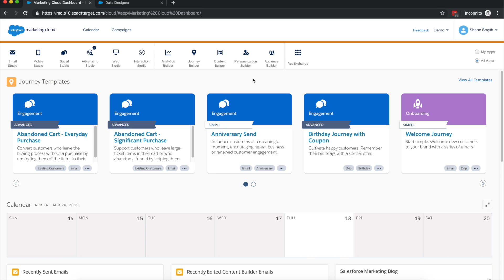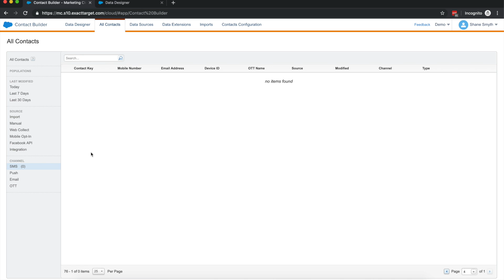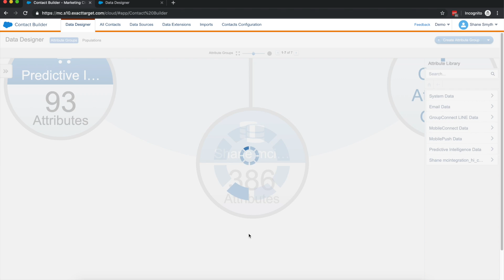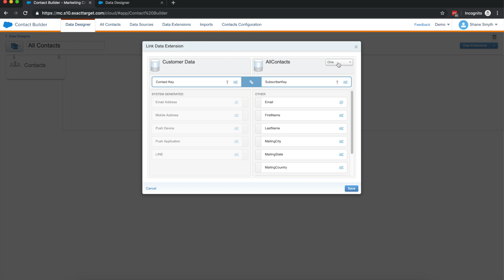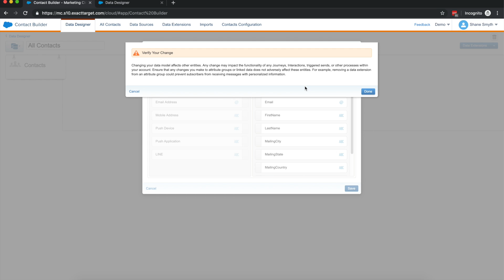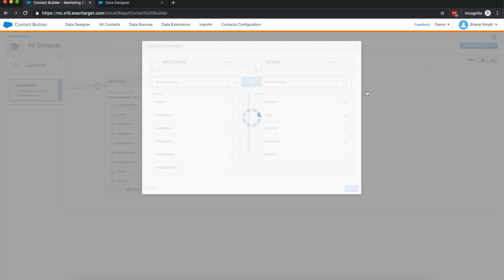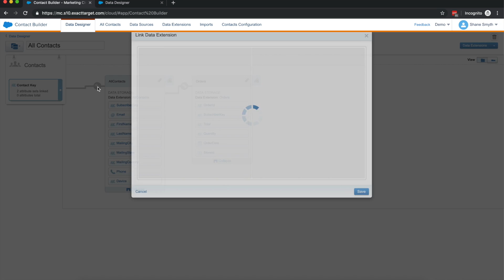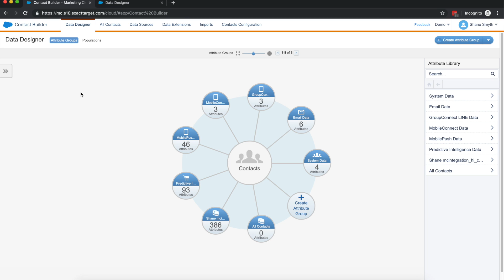Contact Builder - Attribute Groups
In this video we'll dive into Contact Builder and spend some quality time with Attribute Groups.